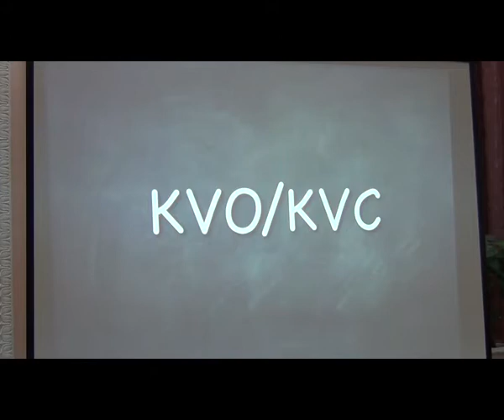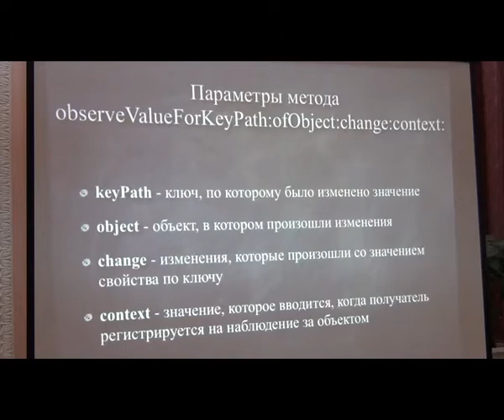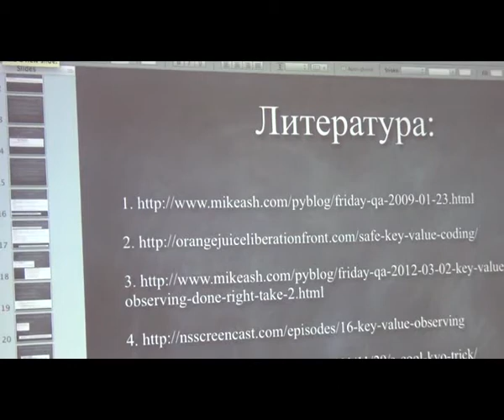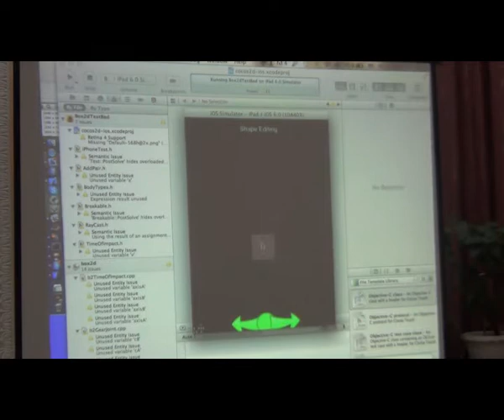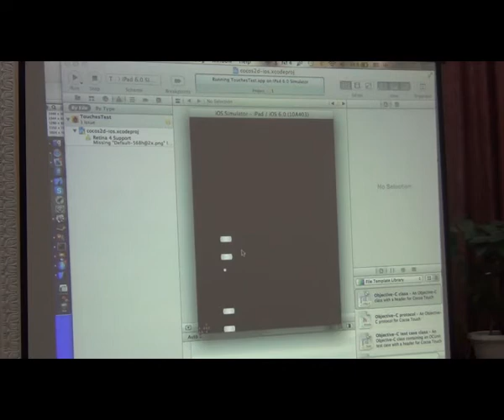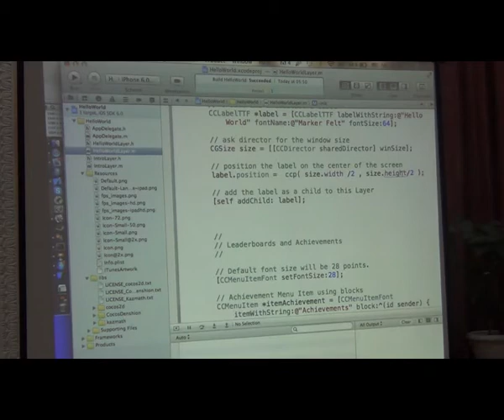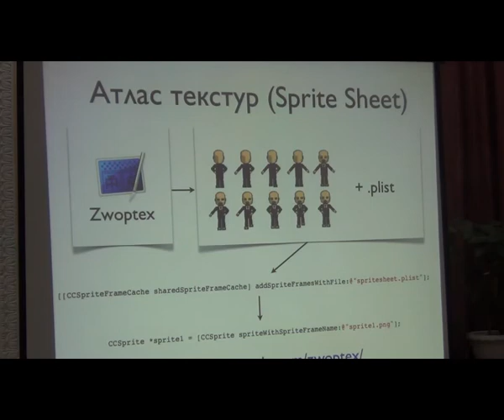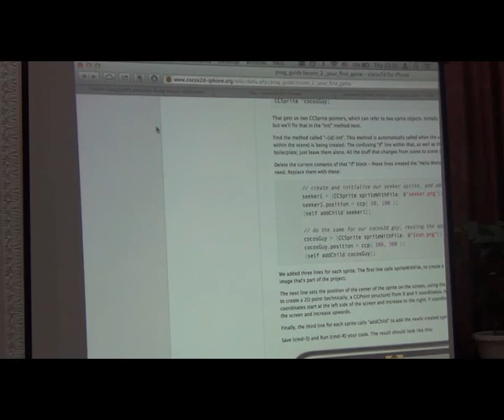Kharkiv Mobile Developers - встреча 13.12.2012